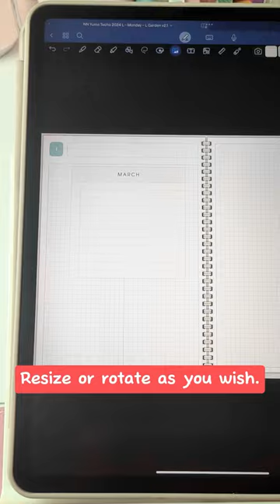Digital Planning Tips # 5 -Make Your Own Pages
Ready to make your digital planner uniquely yours? Head over to NozomuNoto's templates, grab a screenshot, and crop it just right. Pop it onto your chosen page, then twist, turn, and resize to your heart's content. Dive in and play around with our templates—shape your page to reflect all that you love!
Visit nozomunoto.etsy.com and create your own DIY planner!